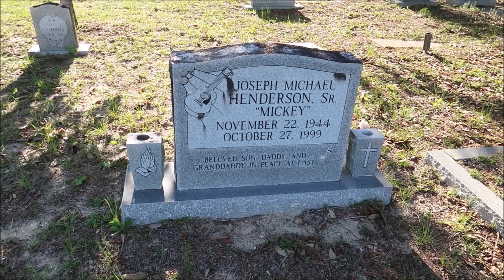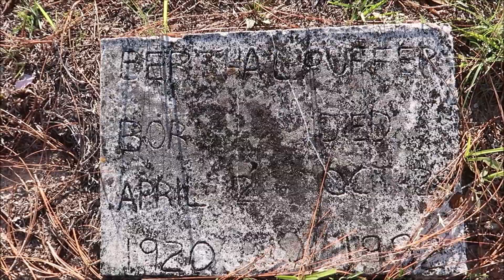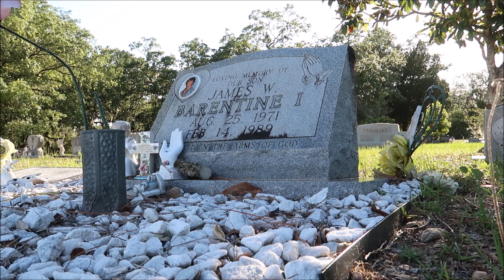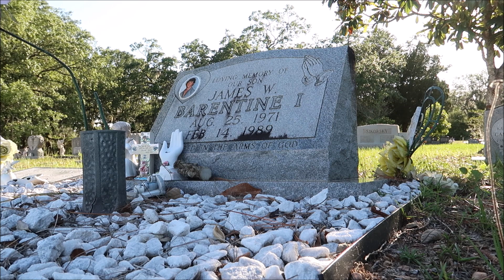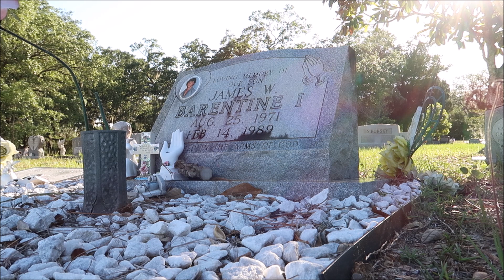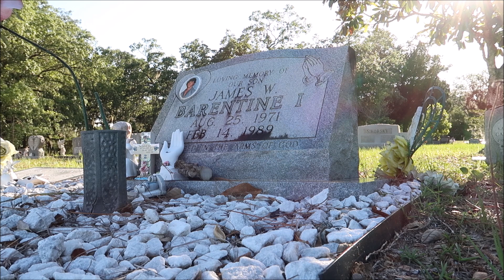INDIAN HILL ROAMING SPIRITS PART 2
EXPLORING DAYTIME

HAILIE J